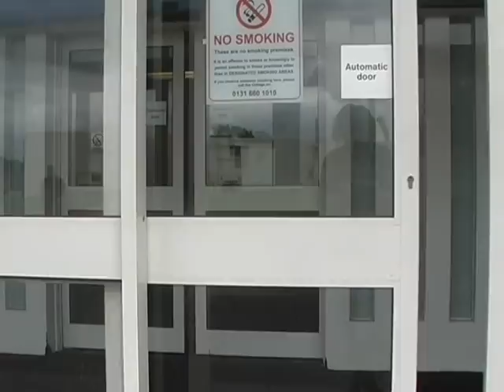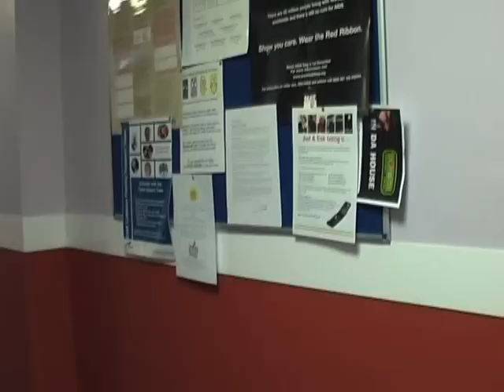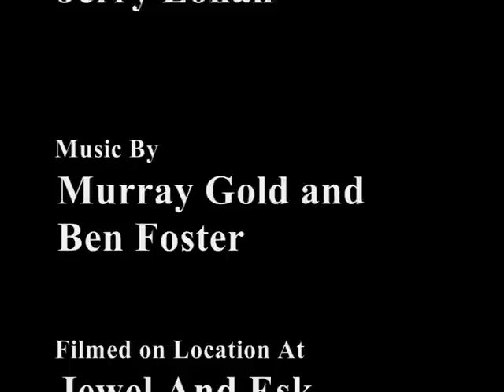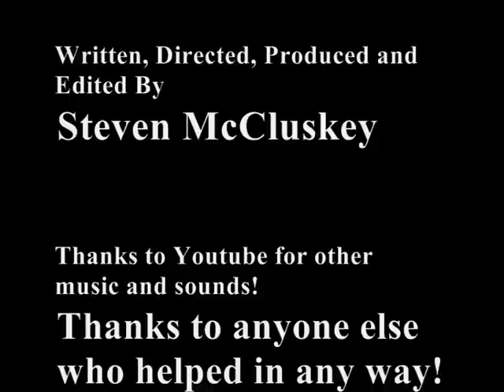Torchwood: Rise Of The Second Gauntlet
Set between, "They Keep Killing Suzie" and "Reset".

Please note that this is my first attempt at script writing and film making, I'm the only officialy trained actor in it and we had a budget of zero, so all props, and effects had to be made ourselves and we were pressed for time, so please give it a chance, it's still a dam good first attempt!!!

The Torchwood team discover that their old parner-turned-enemy Suzie has returned via another Gauntlet, tracking her down to Jewel and Esk Valley College, the team not only have to stop her blood thirsty mission, but also have to deal with new aperances and personalities, with Torchwood in hot persuit, what will Suzie do to escape, how will the team stop her and who wil make the final great decision, the choice of life or death?

Find out in this fantastic, exciting and long awaited special episode based on Russel T. Davies award winning series.

Made during 2007 and 2008, this special film shows what you can create if you have pacience, determination, imagination and true friends that you can count on.

Thanks to everyone who helped make this film in any way and appologies for the delay in broadcast...ENJOY!!!